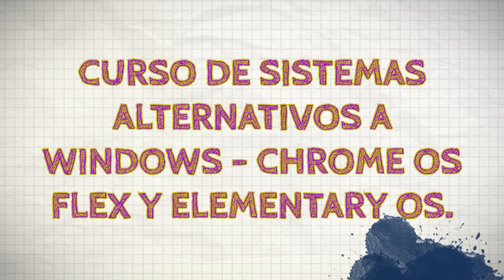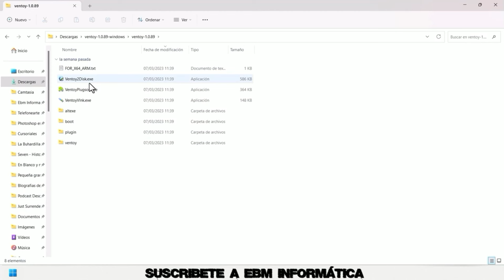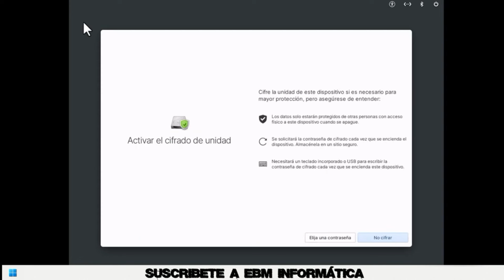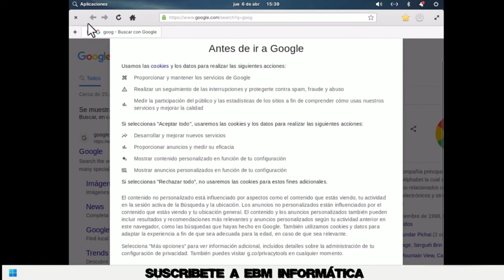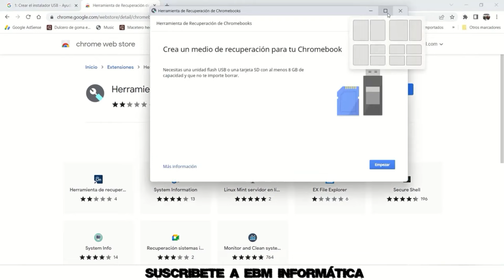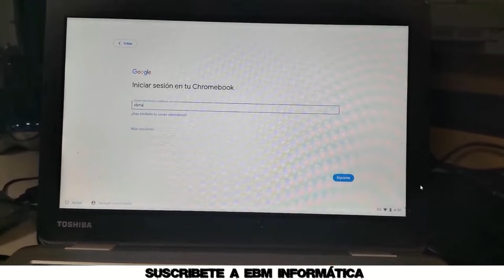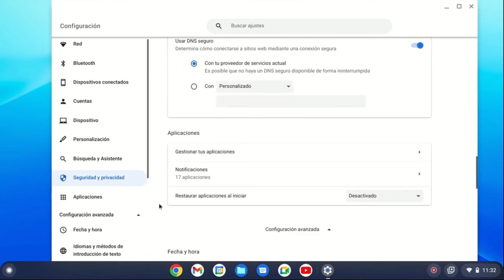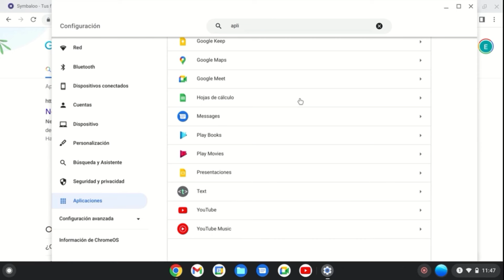CURSO DE SISTEMAS ALTERNATIVOS A WINDOWS - CHROME OS FLEX Y ELEMENTARY OS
En el video de hoy, te explicamos, CURSO DE SISTEMAS ALTERNATIVOS A WINDOWS - CHROME OS FLEX Y ELEMENTARY OS